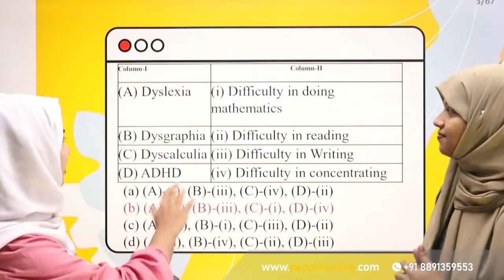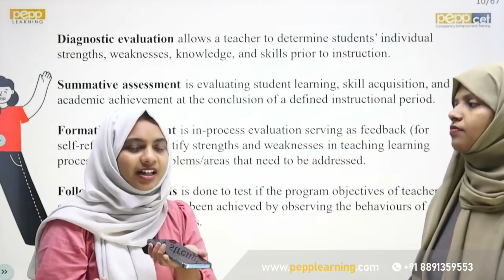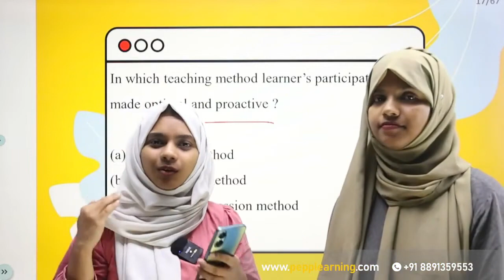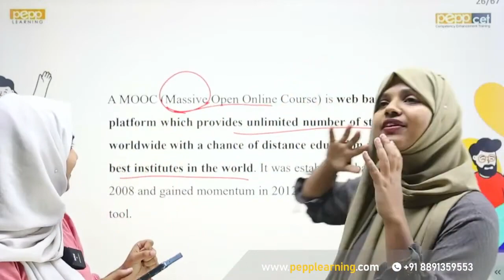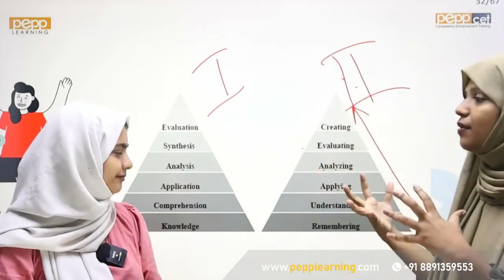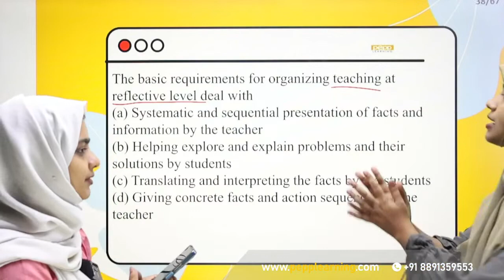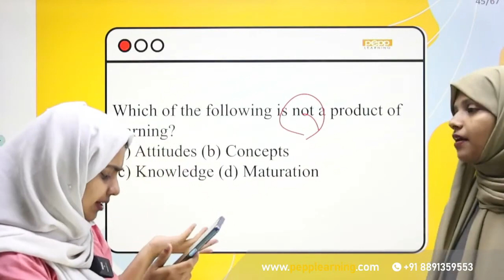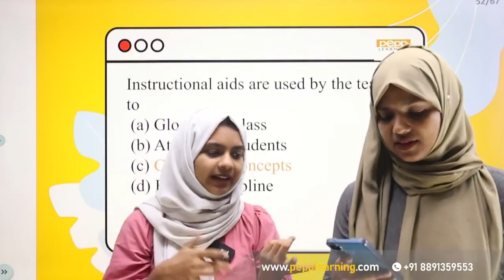UGC NET PODCAST | Paper 1 | UGC NET 2023 | PEPP UGC NET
CAST Part  2  | UGC NET Preparation | Paper 1 | PEPP Learning

PEPP - Premier Entrance Preparation Program (PEPP) is Kerala's pioneering and Best CUET UG, PG & UGC NET Entrance Coaching Centre since 2016. With the comprehensive training-cum-guidance programmes, 2500+ PEPP students have cracked entrance examinations to various Central Universities and premier institutions in India.